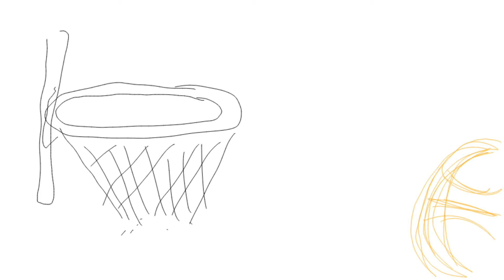nbafinal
VDJ sensory Explorations